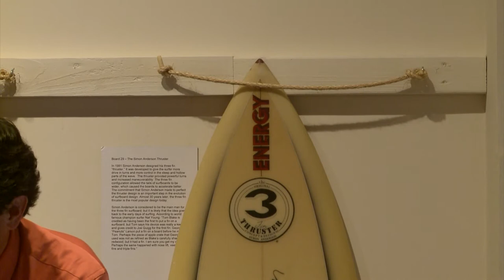Ronald Cox on One Bible vs Many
Ron Cox, associate professor of religion at Pepperdine University, explores the theme "The King James Bible in North American Churches Today." Cox tells the story of how the King James Bible has ceased to be the bible of choice among North American English speakers. The lecture includes a discussion of the democratization of the Bible through more accessible translations, as well as the consequences of the dethroning of the King James Version in North American churches. This presentation occurred on September 20, 2012 as the closing lecture of the Pepperdine University Libraries' "Manifold Greatness" exhibition about the historic tome.